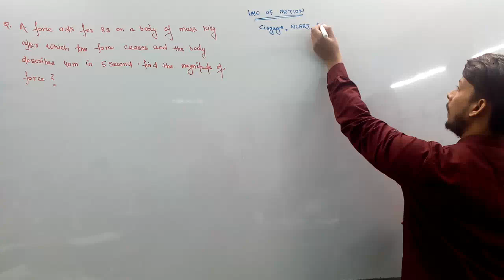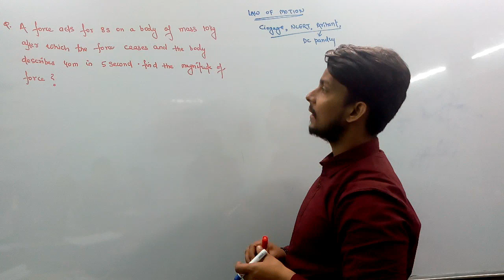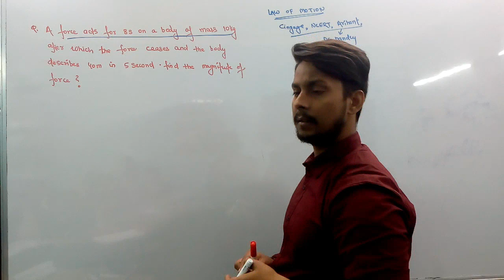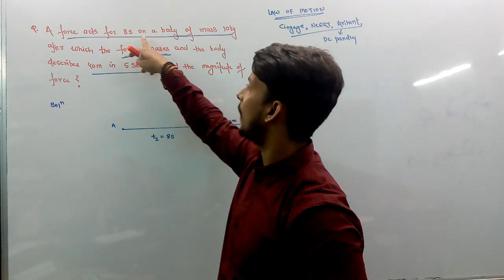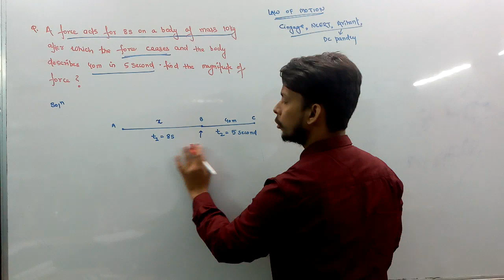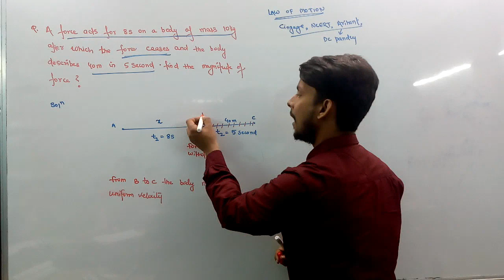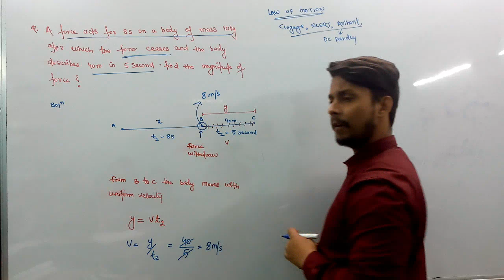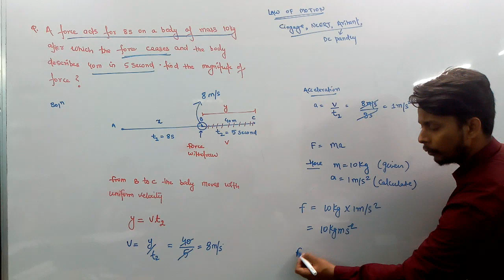laws of motion numericals class 11 by Beyond Education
Class XI Physics. Laws of motion. Numericals. Class room lectures by Rakesh Singh (IITian). Language Hindi and English mixed.